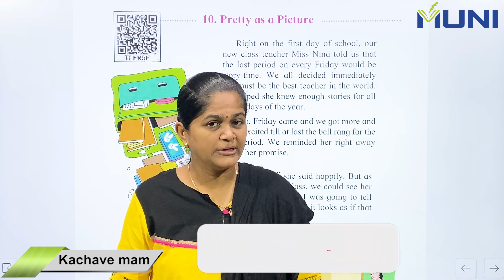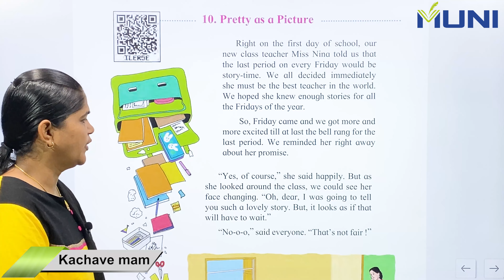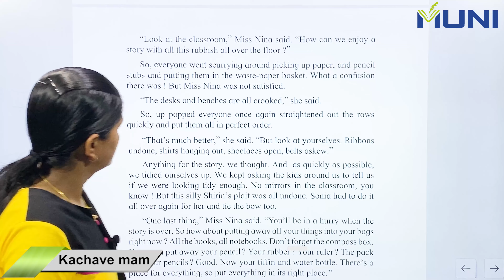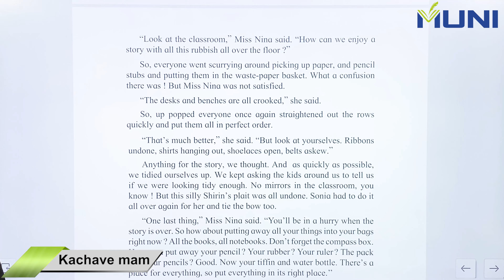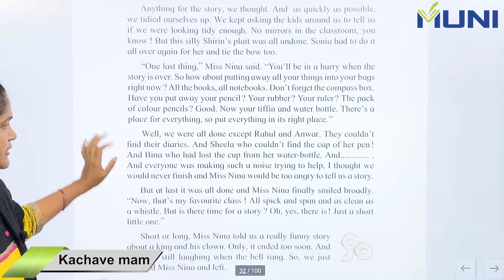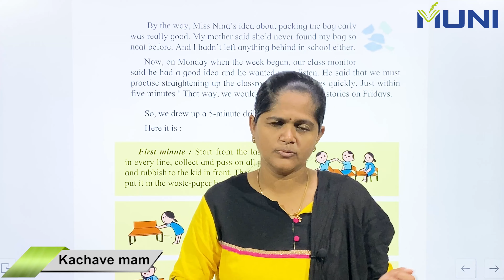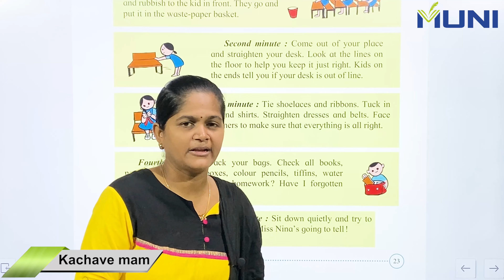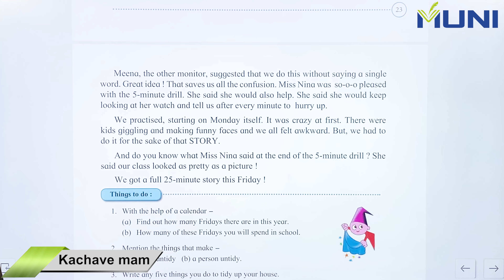10. Pretty as a picture std 3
Everything in this video is taught from Maharashtra state board book
Other good Maharashtra board channels - Pawan Wagh academy, JR Tutorials, Unacademy, Shalini Hublikar
10 pretty as a picture question answer
lesson no 10 pretty as a picture
3rd standard english lesson number 10 pretty as a picture